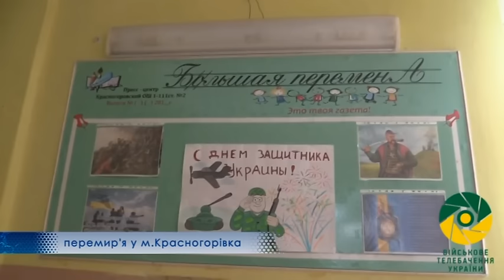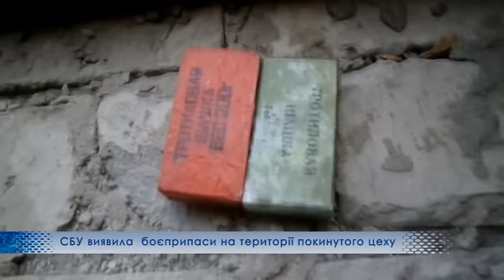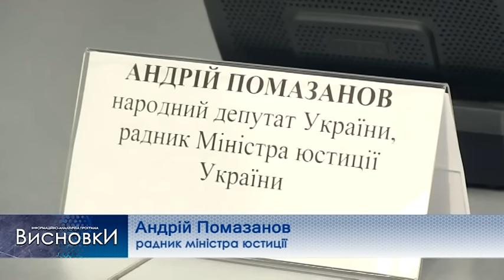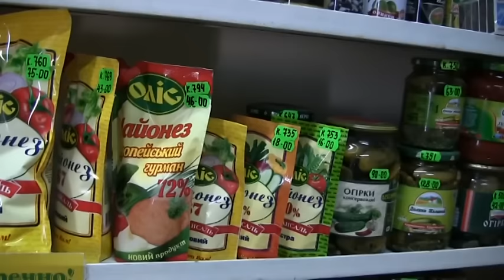Крим не тільки де-юре, але й де-факто буде в Україні – зізнання терориста Гіркіна. ВИСНОВКИ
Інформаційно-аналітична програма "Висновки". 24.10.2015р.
Люстрація буде вуличною, якщо Конституційний Суд скасує відповідний Закон, вартість агітації на виборах.
Ведучий - Віталій Дехтярьов. Журналісти Лілія Кос, Альона Добролевська, Сергій Тищенко, Володимир Бірюков. Оператори Ярослав Радіонов, Павло Гордієнко. Режисер Андрій Луннік.